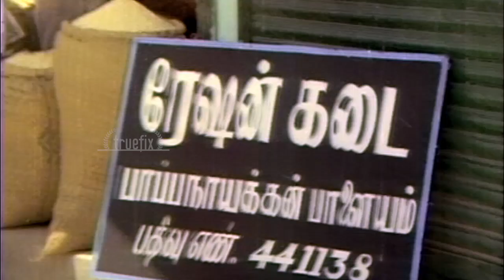அய்!! எனக்கு ரெண்டு அப்பா!! பாக்யராஜ் & விஜயகாந்த் சூப்பர்ஹிட் காமெடி கலாட்டா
விஜயகாந்த் & பாக்யராஜ் | சூப்பர்ஹிட் காமெடி கலாட்டா | Bhagyaraj Tamil Comedy Scenes | Vijayakanth Comedy Scenes | Truefix Studios